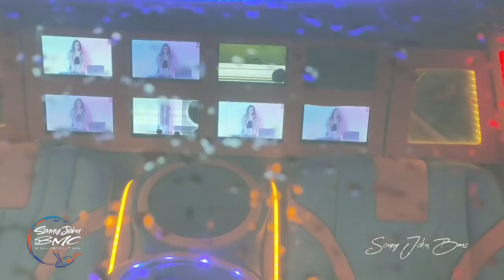Review Full L 300 HOT Transformer WHEELs Spec Contes Banjarnegara Hero fest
Banjar Negara herofest 2021